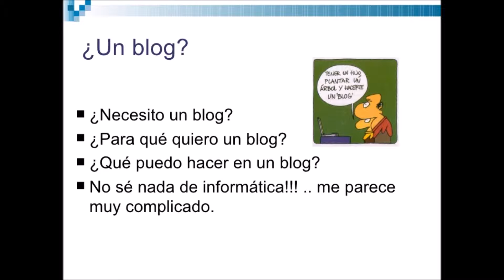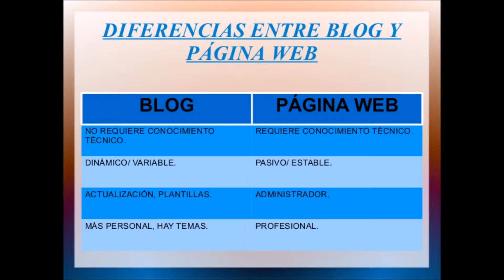Curso video 1 Blog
Este video habla de la primera herramienta que necesitas para poder posicionar tu negocio en los primeros lugares de los motores de busqueda, esta herrameinta es un BLOG.

Tu necesitas un Blog, muchas personas me hacen esta pregunta, para que quiero un blog? Que puedo hacer con un Blog? no se nada de informatica...me parece muy complicado este tema.

El Blog es importante, porque le ayuda a la persona que esta buscando la informacion de ese producto o servicio que tienes, tambien le das la oportunidad de ver dia tras dia que es lo que estas haciendo en tu negocio.

Un Blog es totalmente diferente a una pagina, la razon es que un blog no requiere conocimiento tecnico, la pagina si, un blog es dinamico/ variable(cambia las entradas cada ves que subes una nueva entrada) la pagina es pasiva/ estable. con el blog tu mismo puedes haces las actualizaciones y cambiar las plantillas, la pagina, se necesita el administrador de la pagina o el webmaster que haga los cambios. El blog es mas personal y hay temas que le hablas a la gente o tus subscriptores, la pagina es profesional y no hay una conversacion tal.

El Blog le sirve a toda persona que quiera tener presencia en el internet y que quiera posicionarse en su mercado.